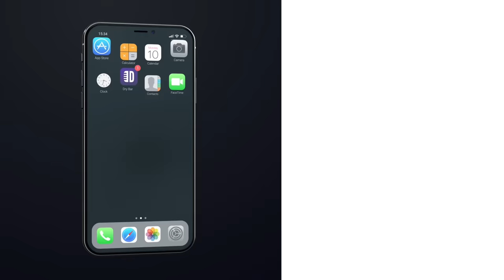Hispanic Parenting Fails - Dennis Gaxiola - Full special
The Greatest Hispanic Parenting ever uses lots of examples, just ask Dennis Gaxiola. If you liked this comedy special from Dennis Gaxiola, you'll probably like our other comedy specials as well, and you can watch them for FREE right now on the Dry Bar Comedy App. Available now on all Android and iOS devices